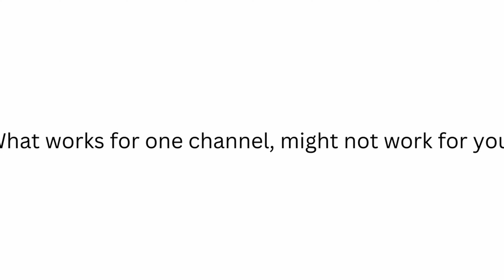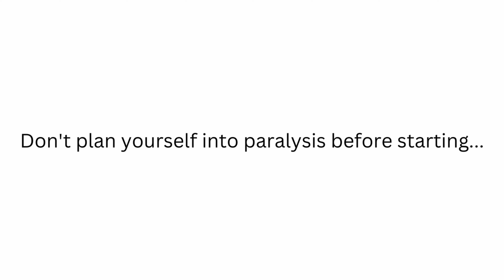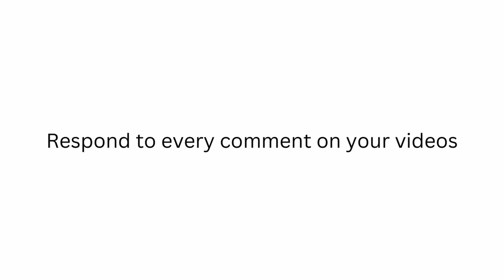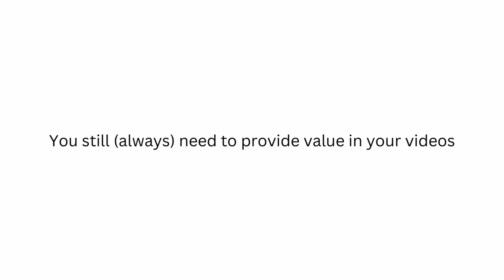5 Things to Know Before Starting a Faceless YouTube Channel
In this video I cover the 5 things to know before starting a faceless YouTube channel. These are things that many new faceless YouTube channel creators overlook. They are all important though, and will help  you figure out how to start a YouTube channel in a way that proves to be a rewarding and enjoyable process. Enjoy!

My Gear That I Use:
MY MAIN YOUTUBE CAMERA
MY FAVOURITE LENS FOR YOUTUBE
MY FAVOURITE PODCAST MIC
BEST MIC FOR PORTABILITY
BEST SHOTGUN MIC FOR NEW YOUTUBERS
BEST LIGHTS FOR YOUTUBE
BEST YOUTUBE TRIPOD
BEST PORTABLE TRIPOD
BEST AUDIO RECORDER FOR HIGH QUALITY MICS

Timestamps:
0:00 Intro
0:28 #1
1:50 #2
2:48 #3
4:25 #4
5:30 #5